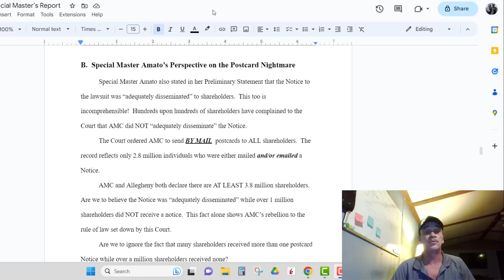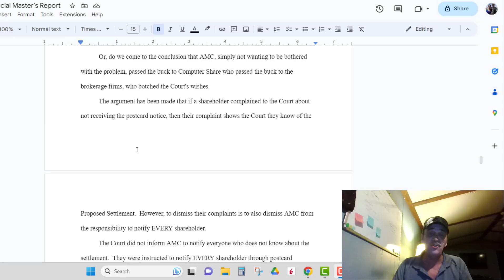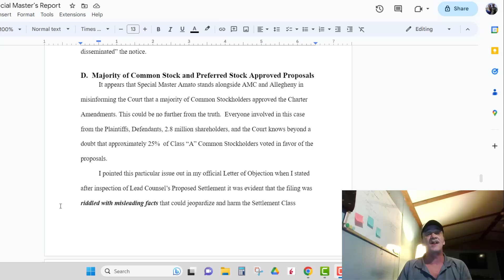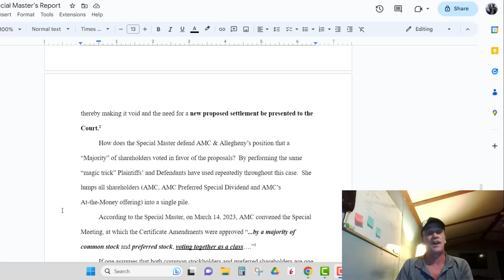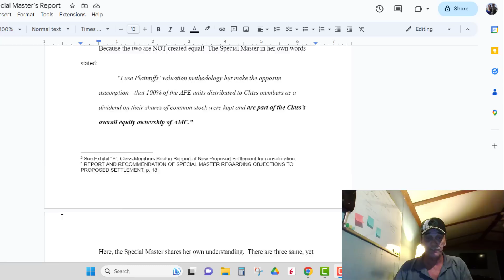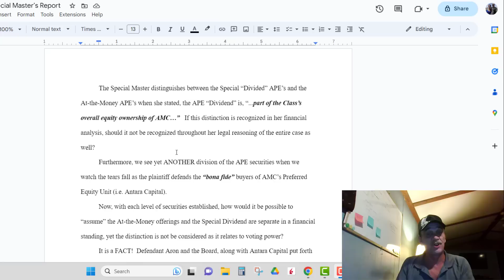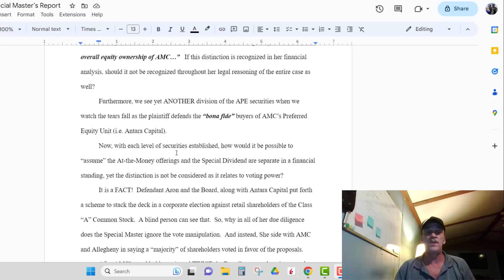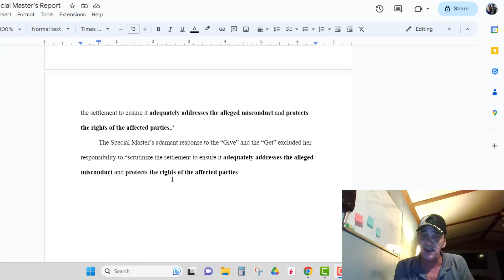Did AMC Meet the Courts Expectations with Postcards | An AMC Squeeze Update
Understanding Stock Options in 2023